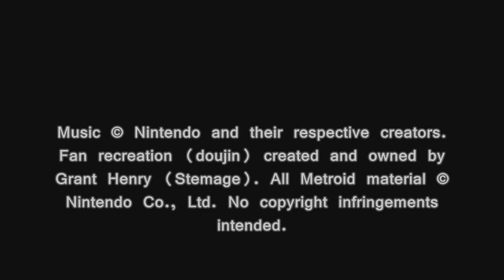METROID METAL, T28: M2Q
Doujin Name: METROID METAL -EXTENDED-
Alt. Release: HARMONY OF A HUNTER
Based on Compositions by: Ryohji Yoshitomi
Composed & Arranged by: Stemage and Dan Taylor
Published & Distributed by: Stemage
Art by: Cronoan